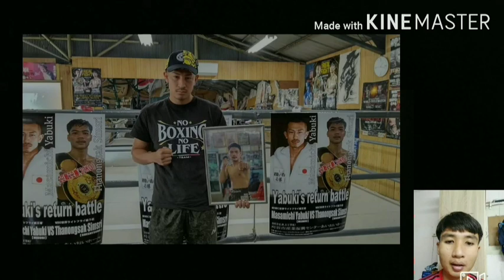ข่าวมวยโลกล่าสุด (3/5/2565)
ข่าวมวยโลกล่าสุดวันนี้ (3/5/2565)
1.เพชรโกศล บุกญี่ปุ่น ชกกับอดีตเเชมป์โลก
มวยสร้างวันที่11ส.ค. นี้
2.พี่เเหลม กะน็อค เเบม สร้างพลังเเขน
ค้อนทุบยางรถอีกเเล้ว